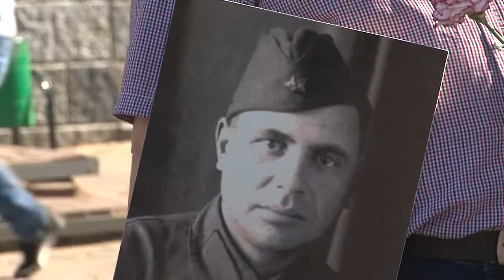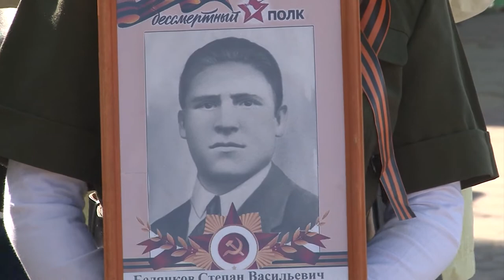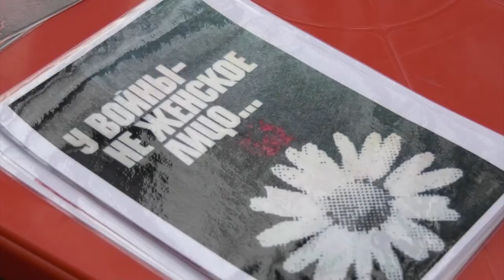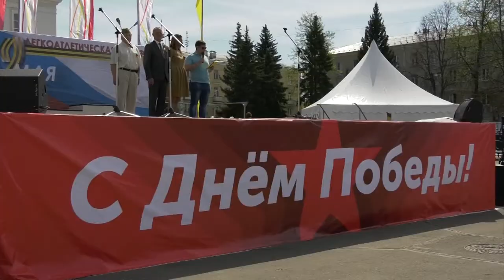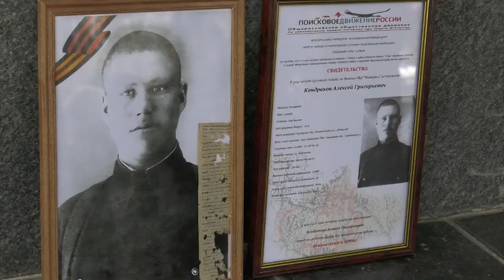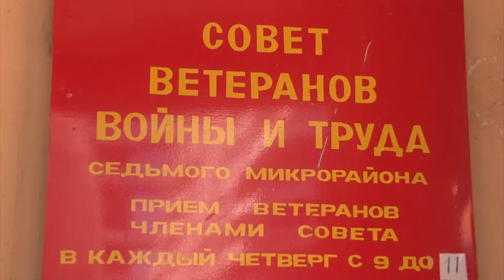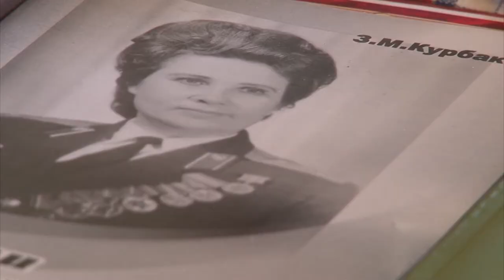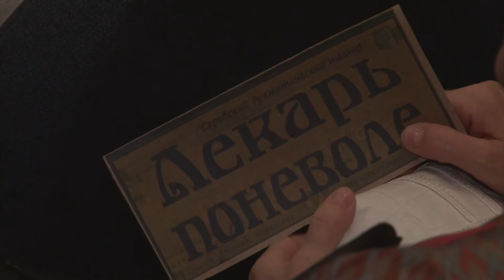Новости Сарова. Итоги недели. 07.05 - 12.05